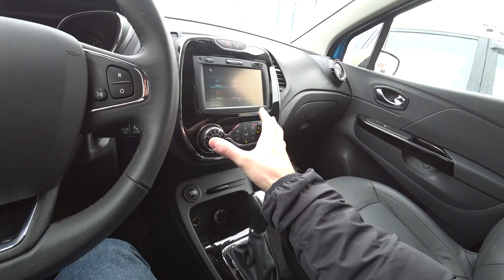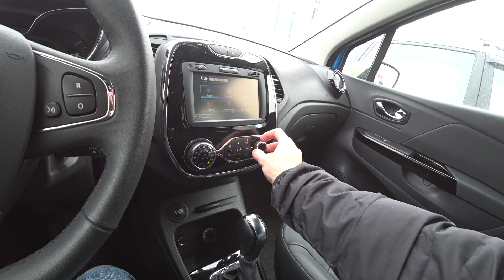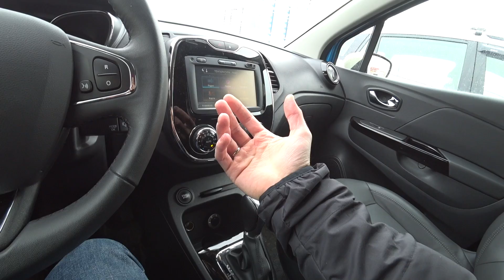Рено Каптюр ТАКОГО Я НЕ ОЖИДАЛ, спустя 2 недели! Часть 2